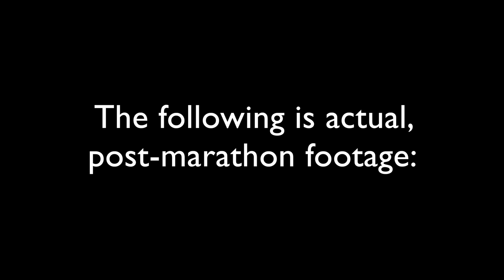how i afford to spearfish every day, living on a tropical island (& why I can't afford not to)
If you’re interested in learning more about freediving, I recommend taking a freediving course. But in the meantime, you can read this book about humans’ natural ability to dive deep, how freediving was used in the past and how it is used today:

If you want to learn more about spearfishing, I recommend learning about freediving first. After that, you should read this book by Terry Maas, an OG spearfisherman. It will inspire you to explore to world and search for big fish:

This next book is about how being in and around water is scientifically proven to improve your mental and physical health, creativity, and even improve your hearing and eyesight:

Another great freediving book is Oxygen, by William Trubridge. Trubridge is the deepest “no fins” diver in the world, able to travel to 334 feet (102 meters) and back on one breath (without fins). Oxygen tells about his journey from a beginner freediver, blacking out on a 30-something meter dive (relatively shallow for a freediver) to becoming the deepest in the world:

The last book I’d recommend is One Breath. It tells the tragic story of an American freediving champion who pushed past his comfort zone one too many times. It is a great resource for learning about the dangers of diving unsafely, but this book actually made me feel a lot safer about freediving - because the things that went wrong in this unfortunate story are very easily avoidable:

I use this awesome giant plastic case to protect my spearfishing/freediving gear while traveling (it's also good for skis and that sort of thing) :

Gopros are only rated to take to -30 feet (-10 meters) so you need to put it in a plastic case to protect it when going deeper. A plastic case also stops the water from messing with the touch screen. This is the one I use and I’m very happy with it:

These are the carbon fiber fins I use:

This is my freediving watch (great value, IMO):

I use this rashguard when I’m in warm water and don’t need extra warmth but still want a chest loading pad for my gun:

I live in Amed, Bali, Indonesia, and freedive and spearfish every day. This is how I got here.